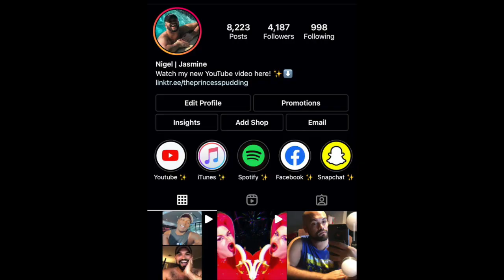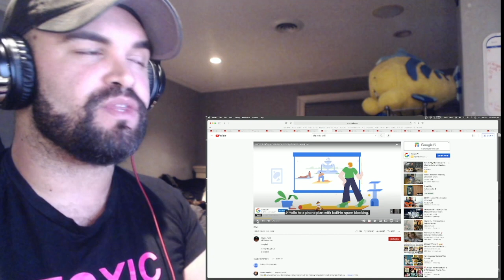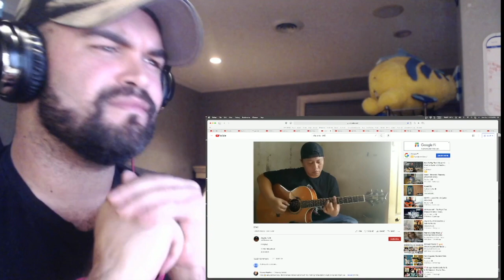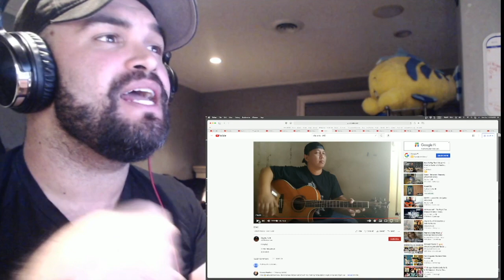Alip Ba Ta - Toxicity & CT43 (fingerstyle cover) DOUBLE REACTION!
Nigel Battle

MY YOUTUBE GEAR:

PINK CUTE MOUSEPAD
POP FILTER